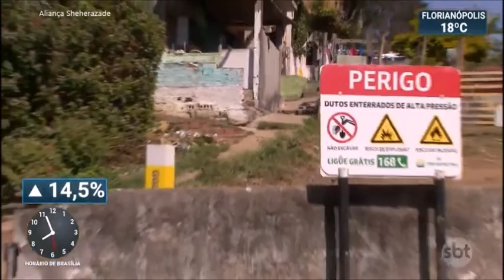SBT Brasil - 29 de Agosto de 2019 - Melhores Momentos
Confira os melhores momentos do SBT Brasil desta quinta feira, 29 de Agosto de 2019, com Carlos Nascimento e Rachel Sheherazade.